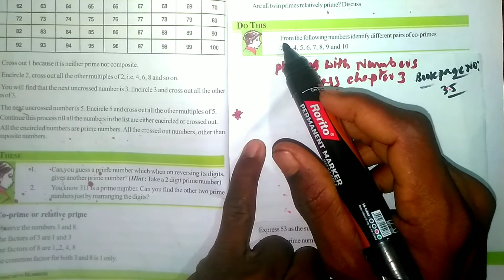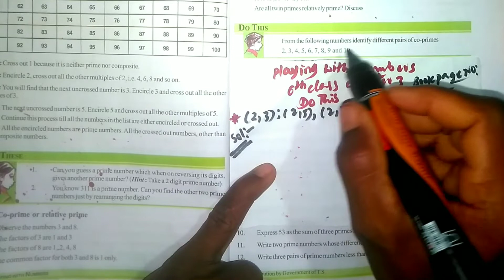Do This | Playing With Numbers | 6th class chapter 3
Do This:-

From the following numbers identify different pairs of co-primes 2, 3, 4, 5, 6, 7, 8, 9 and 10